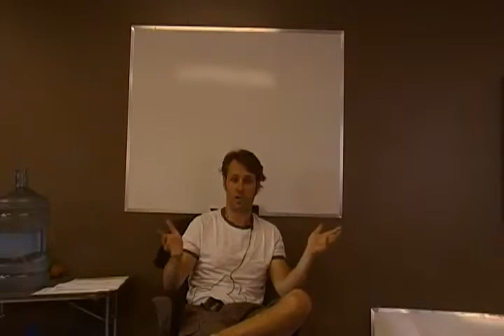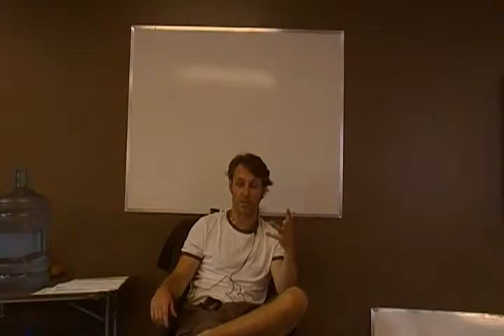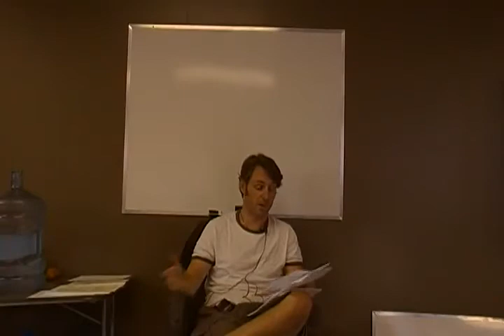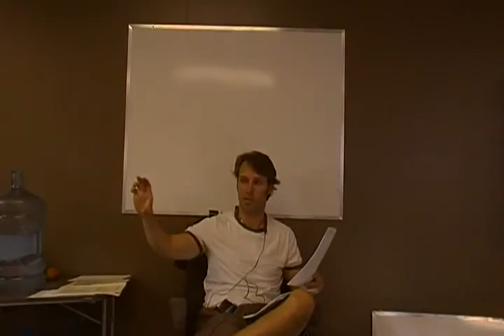Dean Clifford-Sovereignity & Remedy With Trust Law Video #6 Part 1-6